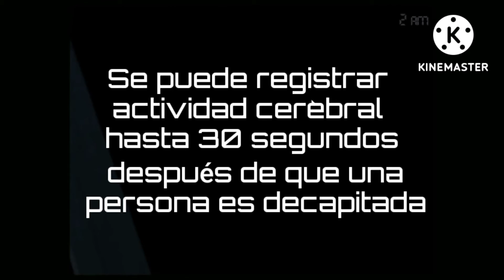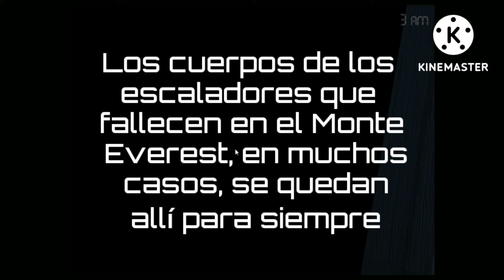datos perturbadores 2